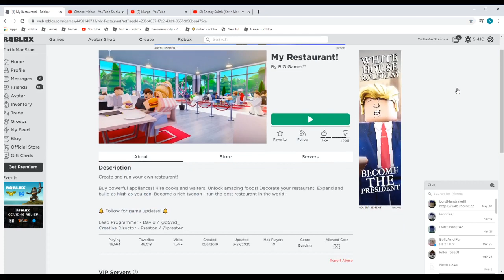my restarant - good simlator game - ronlox - poart 1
o rghihbk